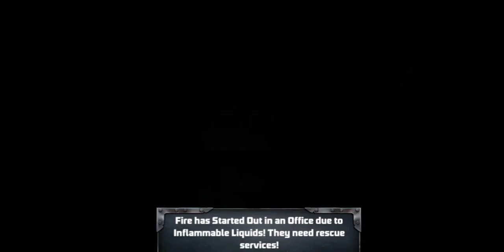NY City FireFighter 2019 - Fire Truck Driver Rescues 3D - Android Gameplay #3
Want to serve humanity? Like rescue, action, driving and parking games? NY City Firefighter 2017 awaits!

On a bright sunny day in New York City, you encounter a building in flames! You are a courageous firefighter, and your duty is to rescue your fellow New Yorkers. Are you up for the challenge?! Grab your hose and slap on your combat boots; fires don’t wait for anybody. NY City FireFighter includes brigade truck driving, parking, and action play. Race through city roads with your team in a quick fashion. Evade traffic and keep pedestrians safe. Use your parking skills to avoid clashing with city vehicles. Next, embark on several rescue missions in different locations. There will be shopping malls, banks, schools, office buildings, and even hospitals to rescue!

Drive your fire truck to a HOT location and COOL it down! Locate fire points using your radar to rescue within given time and get maximum mission completion points. As you progress within the game, levels will become more interesting and challenging!

NY City FireFighter 2017 Features:

•Amazing visual and Cool sounds effects
•Super thrilling Firefighter Missions to complete
•Numbers of Firefighters Trucks and ambulances
•New York City Environment with Cool 3D Graphics
•Numbers of Animated People to Rescue
•Smooth, Easy & Addictive Gameplay

About Tap2Play:
Tap2Play, LLC is a wholly owned subsidiary of Tapinator, Inc.
Tapinator Inc. (Ticker: TAPM) develops and publishes games on mobile platforms. The Company’s portfolio includes over 250 mobile gaming titles that, collectively, have achieved over 350 million player downloads. Tapinator is headquartered in New York.